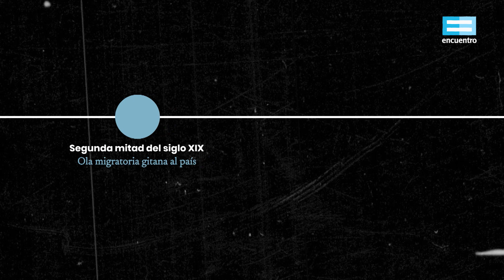200 historias destacadas: Campamento gitano de Monte Chingolo - Canal Encuentro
En la segunda mitad del siglo XIX, la migración gitana llegaba a la Argentina. La fiesta de San Jorge, en la comunidad de Monte Chingolo, sorprendió con una tradición cambiante que incluyó música de rock.
Una coproducción ​de AGN y Ministerio del interior.